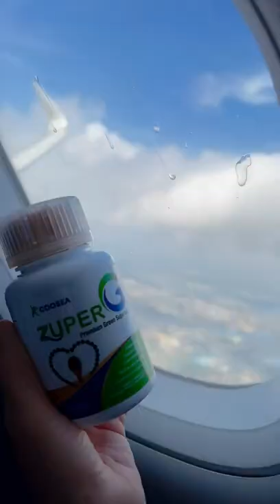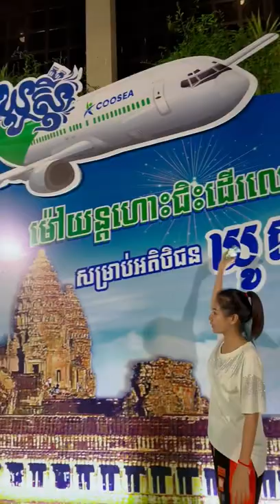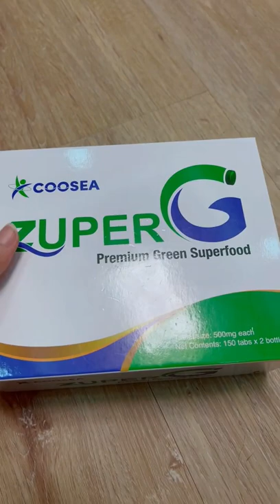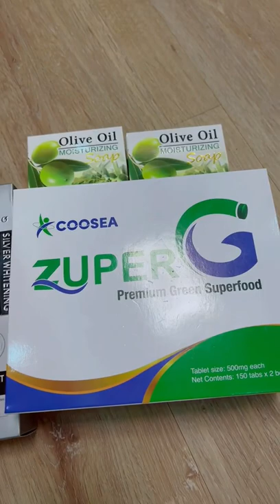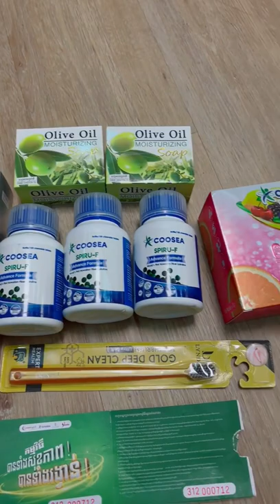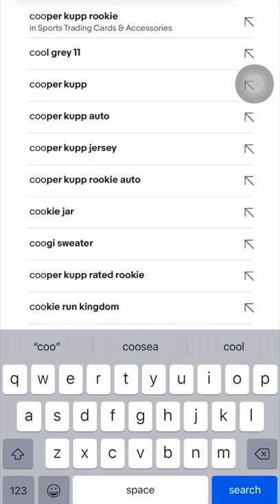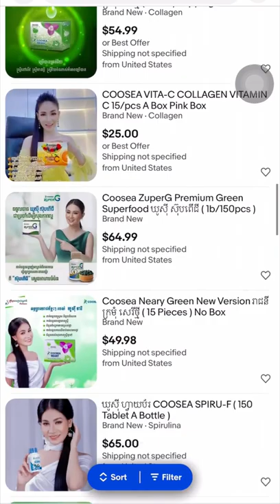សកម្មភាពខ្លះនាំអតិថិជនដើរលេង | Ah Nita សម្រស់ធម្មជាតិ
ម៉ៅយន្តហោះដឹកអតិថិជនឃូស៊ីដេីរកំសាន្ដក្នុងឱកាសគំរប់ខួប 6ឆ្នាំដែលខ្ញុំលក់ឃូសុីតាំងពីប្រេីឈ្មោះសារាយសមុទ្រកោះហាវៃ ☘ពូមីងយាយតាបានជាសះស្បើយពីជំងឺអស់ហេីយក៏បានដើរលេងទឹកដីអច្ឆរិយៈ និងប៉ាវផ្តាច់សណ្ឋាគាផ្កាយ៥ ស្នាក់នៅ ព្រមទាំងជប់លៀ។
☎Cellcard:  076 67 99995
☎Metfone:   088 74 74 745
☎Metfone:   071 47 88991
នៅភ្នំពេញ កម្មង់ភ្លាម មានសេវាដឹកជញ្ជូនដល់កន្លែង 🛵🛵🛵នៅខេត្តអាចផ្ញើបាន 25 ខេត្ត-ក្រុង🚛🚛

                                                      សូមអរគុណ...